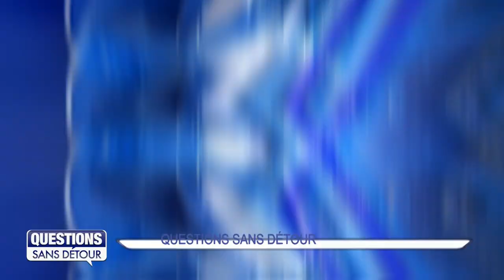Questions Sans Détour avec Ketty LABUTHIE